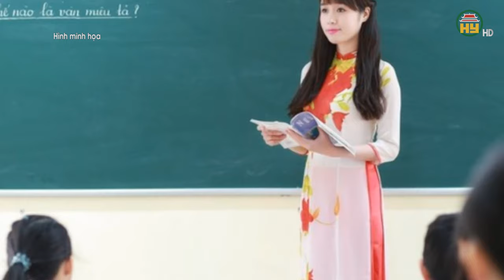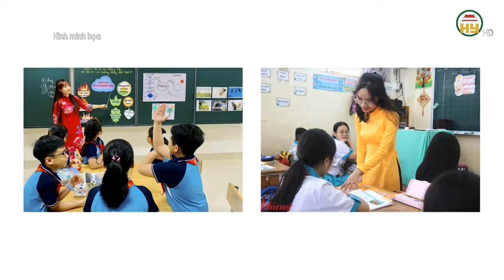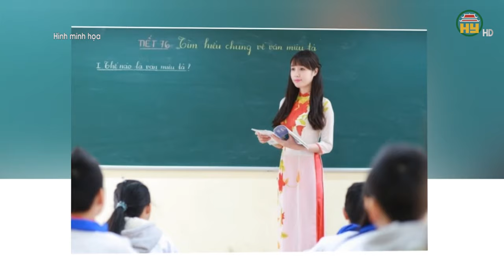Đề xuất Nhà giáo công lập là VIÊN CHỨC ĐẶC BIỆT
Hưng Yên TV | Đề xuất Nhà giáo công lập là VIÊN CHỨC ĐẶC BIỆT#giaoduc
Xin mời xem thêm:giaoduc
Tiktok: Truyền hình Hưng Yên
Facebook: Đài Phát thanh và Truyền hình Hưng Yên
Zalo: Đài PTTH Hưng Yên